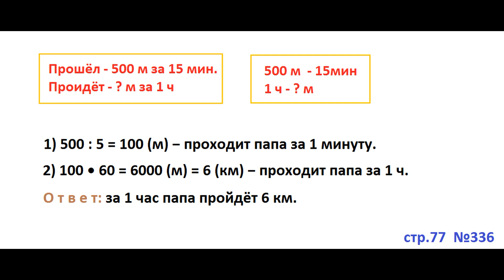ГДЗ 4 класс Страница.77 №336 Математика Учебник 1 часть (Моро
Папа прошел 500 м за 5 мин. Сколько километров он пройдет за 1 ч, если считать, что за каждую минуту он проходит одинаковое количество метров?